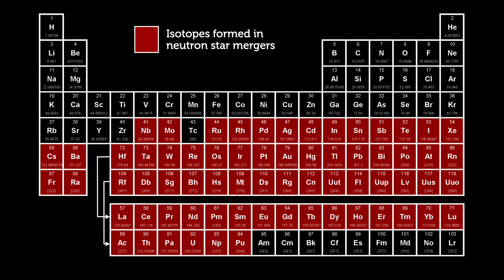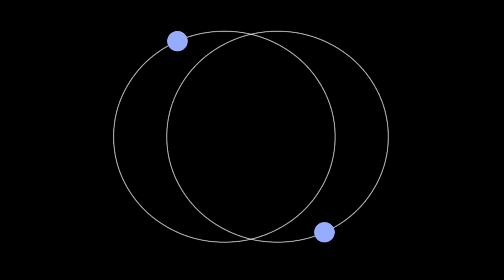Making Elements in Neutron Star Mergers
PhD student Sophie Abrahams (University of York) explains the recent discovery that collisions between neutron stars result in the production of heavy elements such as uranium.